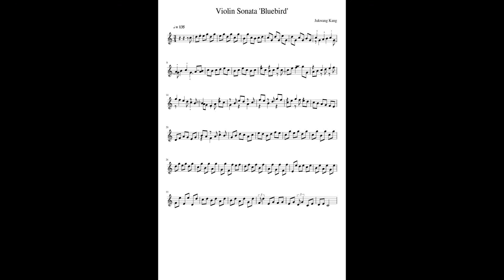Jukwang Kang- Violin Sonata 'Bluebird'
This is my first composition of a violin sonata and 5th composition of all time.

DWV 5

Composed by Jukwang Kang